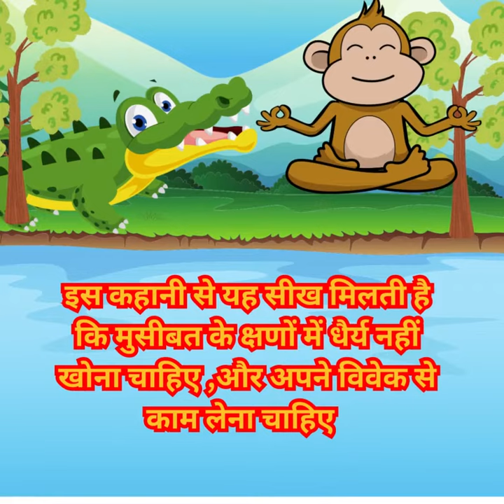बंदर और मगरमच्छ की कहानी Iबंदर और मगरमच्छ Iमजेदार कहानियां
एक  बार की बात हैं, एक जामुन के पेड़ पर  बबलू बन्दर रहता था.
उस जामुन के पेड़ पर बहुत ही मीठे-मीठे जामुन लगते थे.
एक दिन एक मगरमच्छ खाना तलाशते हुए पेड़ के पास आया, उसने बबलू बंदर से जामुन खाने के लिए मांगे ।
  बबलू  बन्दर ने मीठे जामुन  मगरमछ को  खाने के लिए दिए । मगरमच्छ रोज बबलू से मिलने आता और बबलू रोज मगरमच्छ को जामुन खाने को देता और दोनो में गहरी मित्रता हो गई ।
एकदिन  मगरमच्छ  मीठे जामुन अपनी पत्नी के लिए भी ले गया। स्वादिष्ट जामुन खाने के बाद उसकी पत्नी का दिल ललचाया और उसने सोचा जो बंदर रोज  ऐसे मीठे फल खाता  है  उसका  दिल भी खूब मीठा होगा,
 पत्नी ने बीमारी का बहाना बनाया और मगरमच्छ  को कहा उसकी बीमारी बंदर के दिल खाने से ही ठीक हो सकती  है और वो इसी ज़िद पर अड़ गई.
पत्नी कि ज़िद से मजबूर हुए मगरमच्छ ने बंदर का दिल लाने की योजना  बनाईं और बन्दर से कहा
About our channel:
Edu Genius Channel provides all informational and educational videos which are helpful for Sof Olympiad Exam, Indian Talent Olympiad Exam and School Exam, Online Olympiad Exam and Science, Maths and English topics for class 1,2,3 and class 4.